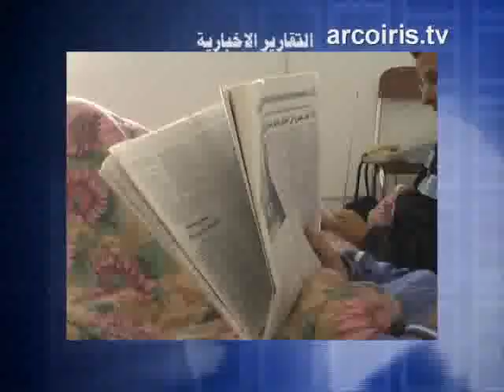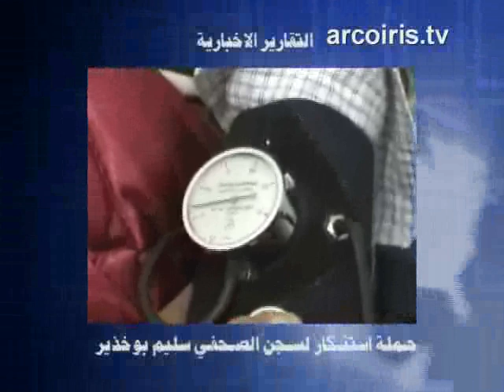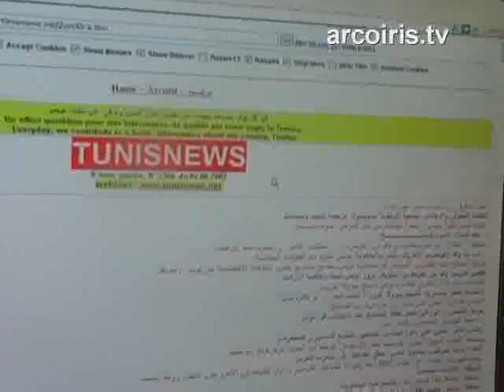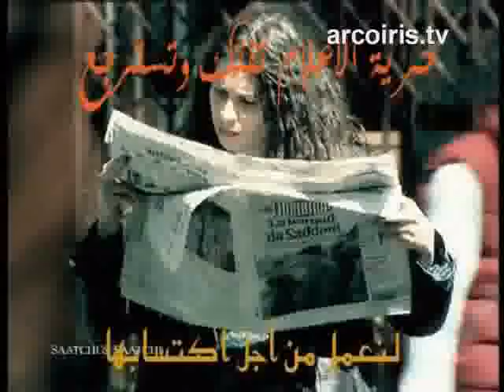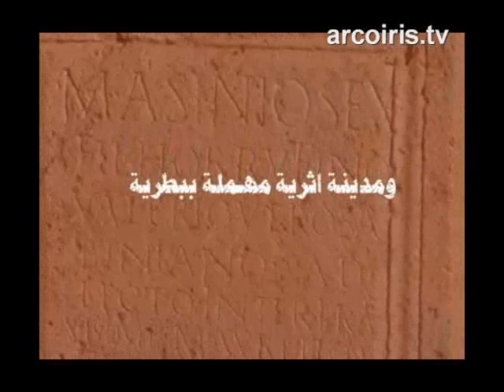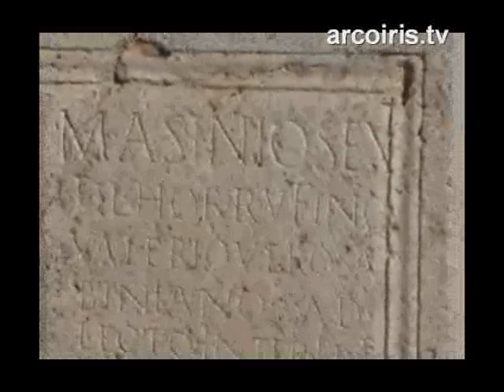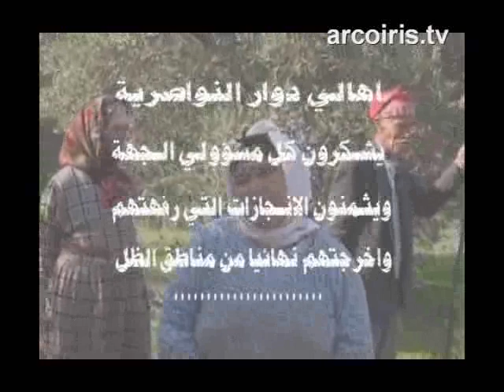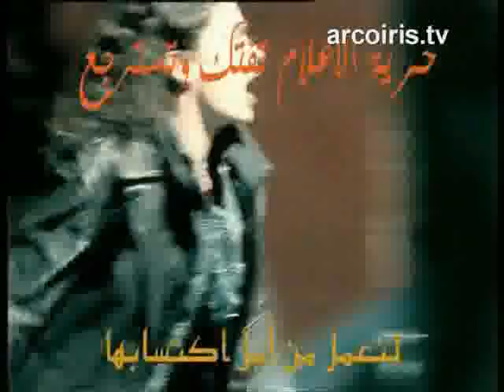Ed. 95 du 07/12/07 - Canal du Dialogue (El Hiwar) informations libres de Tunisie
Canal du Dialogue Tunisien: Média d'expression de l'opposition démocratique et progressiste tunisienne. Informations, dossiers et débats  ... all » sur les luttes politiques, sociales et culturelles en Tunisie.

Canal du Dialogue est animé par un groupe de militants issus de différentes tendances de l'opposition démocratique et progressiste tunisienne. Le groupe est réuni autour des objectifs de démocratie politique, de progrès social et de lutte contre toutes les formes de fanatisme et d'intégrisme religieux. Les activités de Canal du Dialogue sont entièrement financées par ses animateurs

[Uploaded By Nawaat.org]

Arabic tags : تونس العالم العربي بورقيبة المساجين السياسيين العدالة الحرية القمع حجب مواقع الأنترنت المدونات العربية مؤتمر العالمي مجتمع المعلومات حرية التعبير التفكير الحق في التظاهر السجين محمد عبو سجناء الرأي السجون التونسية السياسة القمعية الاعتقالات المحاكمات قانون مكافحة الإرهاب التعذيب اعتصام السلطة القضائية المعتقلين المعارضة التّونسية حزب معارض الحزب السياسي الاحزاب المؤتمر من أجل الجمهورية الحزب الديمقراطي التقدمي حركة النهضة التيار الاسلامي التيارات الاسلامية التّجديد الحزب الشيوعي التجمع الدستوري الديمقراطي منصف المرزوقي نجيب الشابي زين العابدين بن علي مصطفى بن جعفر اللآئكية العلمانية علماني التراث الإسلامي إقصاء الدين جمعية القضاة التونسيين الرابطة للدفاع عن حقوق الإنسان رئيس الدستور الحريات العامة الأساسية السلطات البلاد الجمهورية الدولة الحكومة المؤسسات النخبة الصراع الديمقراطية المصالحة الشرعية النظام الدستوري الهيئة الوطنية للمحامين الحجاب الرقابة الصحف نقابة الصحفيين التونسيين المدنية التّنمية الاقتصادية

Upload by Nawaat.org - Canal du Dialogue -El Hiwar
Uploader: Nawaat.org
Producer: Canal du Dialogue Tunisien